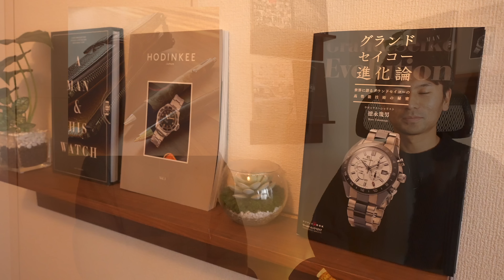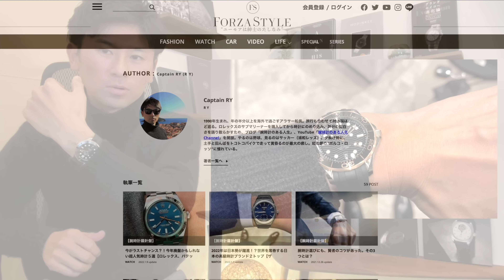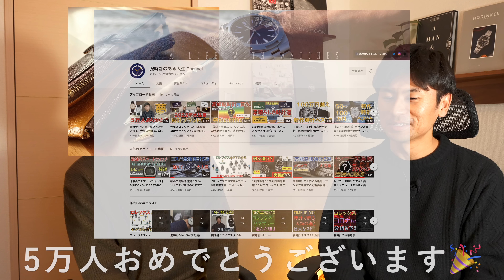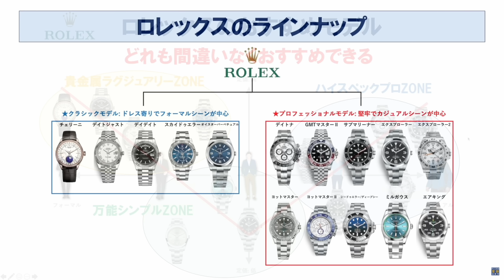【あのペンが!?】31歳エリート船長の文房具コレクション拝見【腕時計のある人生Channel RYさん】